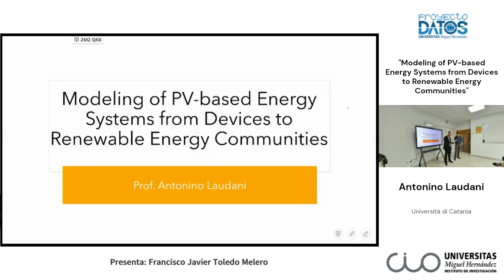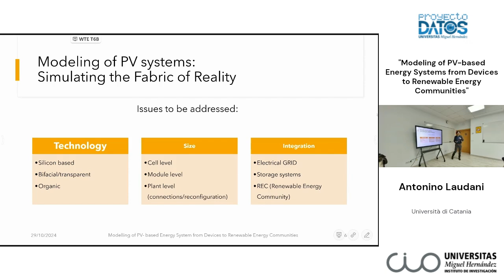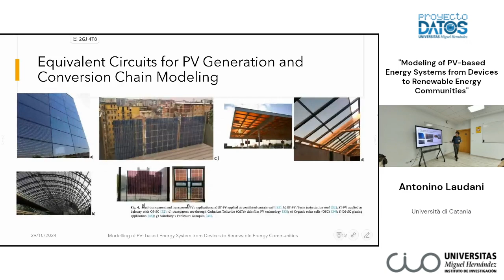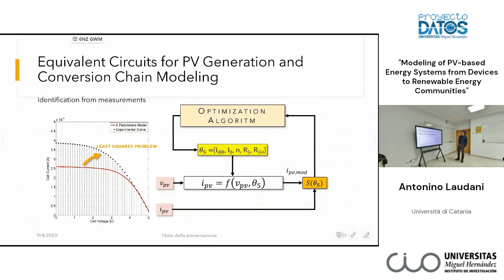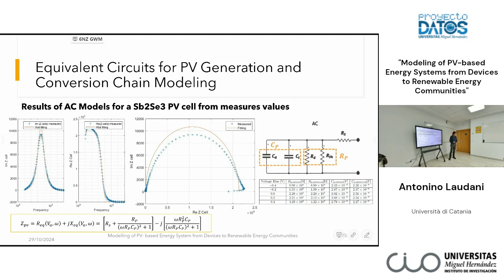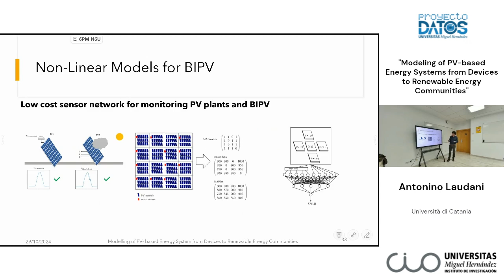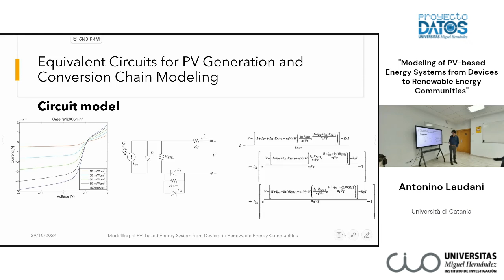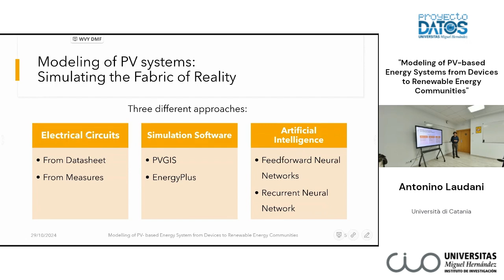Seminario CIO-PROMETEO. Antonino Laudani. Modeling of PV-based Energy Systems...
Seminario Organizado por el Instituto Centro de Investigación Operativa (CIO) en el contexto del ciclo de conferencias del proyecto Prometeo, financiada por la Generalitat Valenciana a través de la ayuda PROMETEO/2021/063.

El título del Seminario es "Modeling of PV-based Energy Systems from Devices to Renewable Energy Communities", que ha sido impartido por el ponente Antonino Laudani de la Università di Catania el día 29/10/2024.

El seminario ha sido organizado por el profesor del Instituto Centro de Investigación Operativa (CIO) e investigador del proyecto Prometeo: Francisco Javier Toledo Melero.